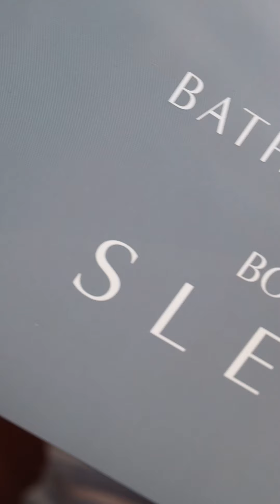Bath & Unwind Box Of Sleep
About Bath & Unwind Box of Sleep
Give the gift of a perfect night sleep with this luxury, limited edition collection of our bestselling sleep products.

Worth over £200, this handpicked selection of 6 full sized products, is bursting with sleep inducing, relaxing and calming products from our bestselling wellbeing brands. Yours for just £100, it features the award winning This Works Deep Sleep Pillow Spray, the aromatic Neom Tranquility Candle, the anti-ageing overnight Korres Black Pine Plump-Up Sleeping Facial, the mineral rich ilapothecary Magnesium & Amethyst Deep Relax Bath Soak, the must-have cult favourite Aromatherapy Associates Deep Relax Bath & Shower Gel, and the wonderfully natural Neal's Yard Remedies Sleep Body Butter.

Perfect as a treat for yourself, an opportunity to try our bestselling products, or a luxury gift for someone special, these products help to calm your mind and body, soothe the senses and prepare you for a deep and restful nights sleep. With a selection of bath, body, home and skincare, it has all you need to unwind and fall into a peaceful slumber.

Contains:

This Works Deep Sleep Pillow Spray - 75ml (worth £19.50)
Neom Tranquility Scented Candle - 1 wick (worth £16)
Korres Black Pine Plump-Up Sleeping Facial - 40ml (worth £55)
ilapothecary No.28 Magnesium & Amethyst Deep Relax Bath Soak - 400g (worth £40)
Aromatherapy Associates Deep Relax Bath & Shower Oil - 55ml (worth £49)
Neal's Yard Remedies Beauty Sleep Body Butter - 200g (worth £23)
Key benefits
Offers over a £100 saving
Worth over £200
Contains 6 bestselling wellbeing products
Makes a great gift
Promotes a deep and restful nights sleep
Ideal for alleviating insomnia, and feelings of stress and anxiety
Features award winning brands Aromatherapy Associates, This Works and Neom